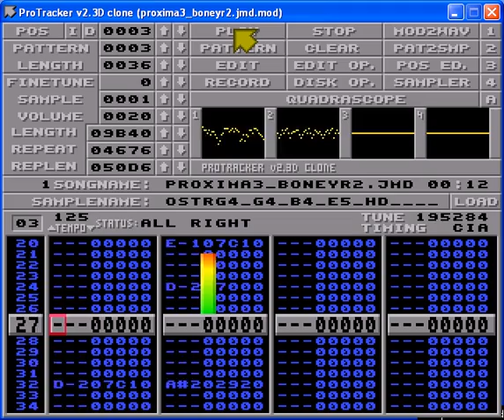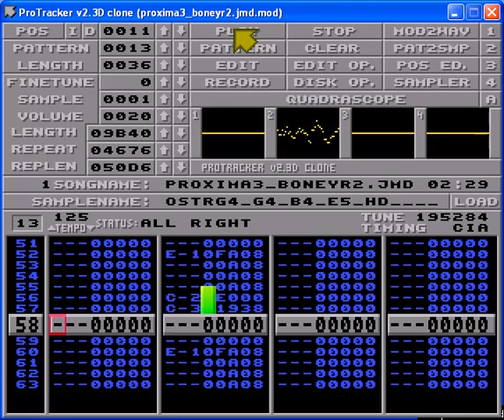Proxima III Red Dwarf Star - Sandruzzo Version - Bone Valley Part 2 [2017-2019]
Music from one of the levels of Proxima3 Red Dwarf Star
An Amiga AGA Shoot'em Up game with graphic from Kevin Saunders and code by Alessandro Di Gaia